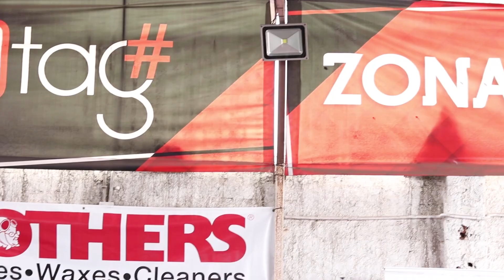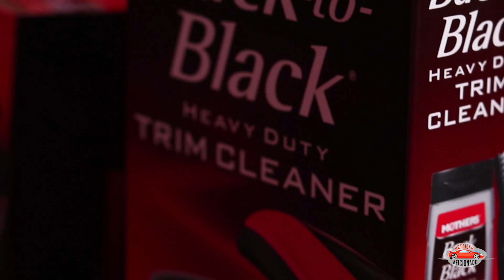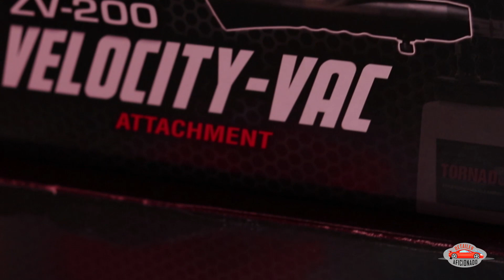¡Evento de Mothers Perú! Productos para el Detailing!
Gracias a todos los que le dan Like al video y mucho más agradecido a los que se toman el tiempo de hacer un comentario! Siempre intento responder a sus dudas cuando estoy libre.

En esta oportunidad les presento el video de una activación de hizo el representante Car Washtag de Mothers en Perú, su página es la siguiente:

Si tienes más dudas no olvides buscarme en Facebook y escribirme.